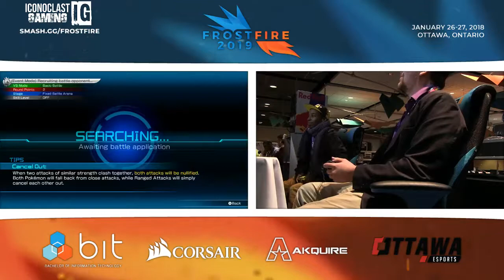Pokken Frostfire 2019: Wise (Sceptile) vs. Jolts (Pikachu)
Winners semi-finals of Frostfire 2019, presented by the wonderful IconoClast Gaming!